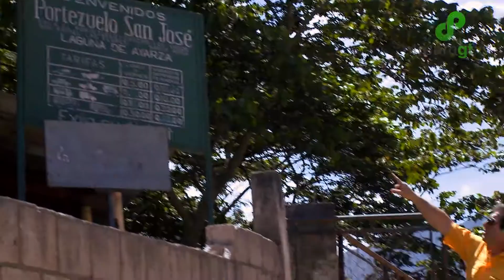Laguna de Ayarza